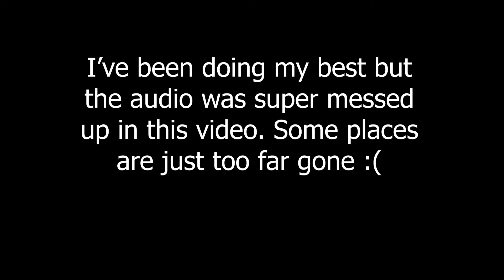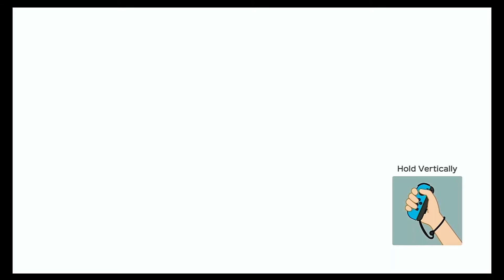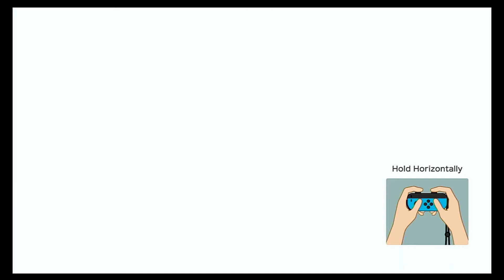Finale? -SuperMarioParty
In this series the newest team member, Princess Strawberry, and Leedle-Lue team up against The Colonel and States Boi!